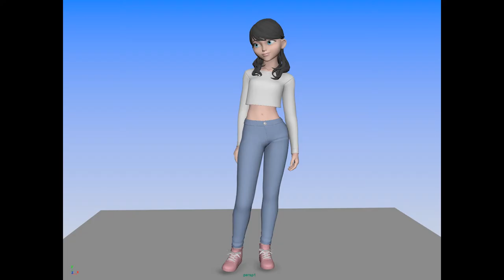Animations 2020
Responsible for animation and layout.

Project List---
Personal Projects
Final Fantasy Brave Exvius
Lineage 2 revolution kamael
Onmyoji SP Shuten

Ball Rig: Provided by Academy of Art University